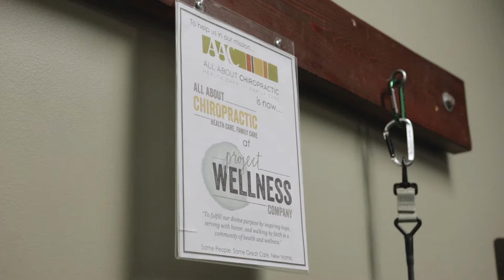What To Expect at Your First Chiropractor Appointment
When you step through our doors, your wellness is our top priority. Catch a glimpse of what your first visit to Spine & Wellness Co will be like.

Be a part of the Wellness Weekly community and elevate your health to the next level. Get nourishing recipes, functional fitness tips, and healthy living inspiration delivered right to your inbox every week!